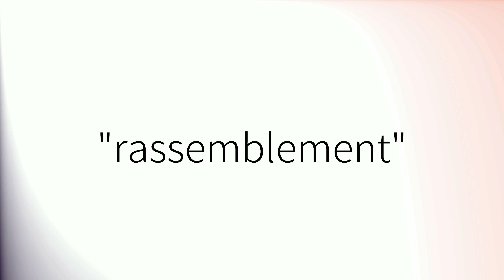Comment prononcer 'Rassemblement' en français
How to pronounce 'Rassemblement' in French.
Como pronunciar 'Rassemblement' en francés.
Wie man 'Rassemblement' auf Französisch ausspricht.
「Rassemblement」のフランス語の発音の仕方